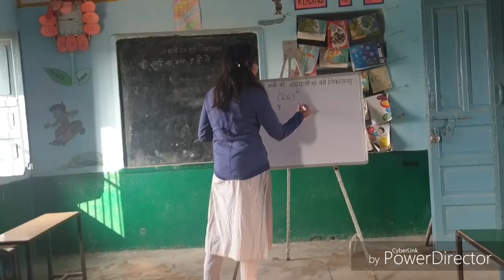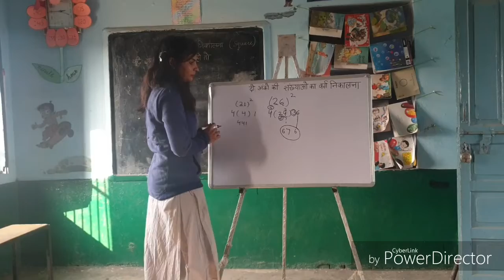किसी भी दो अंकों की संख्या का वर्ग निकालने की trick.. # magical square trick#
GPS NAYA GAON... MATHS CLASS